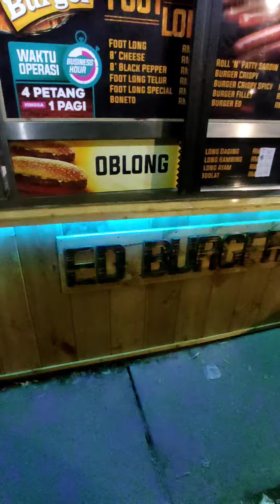Oblong 'ED Burger 🍔😁👍 Permatang Pauh Harga Terbaik..Dan Tertarik